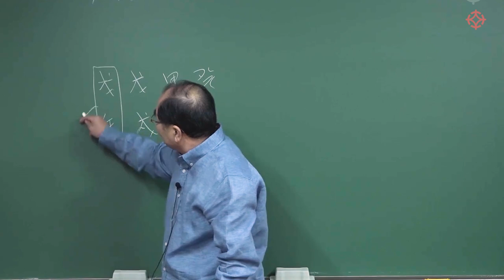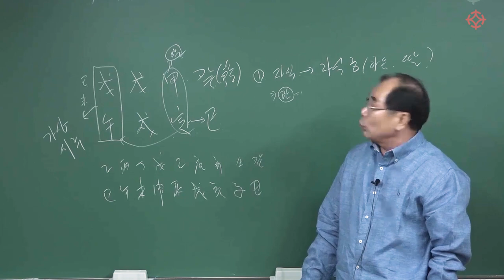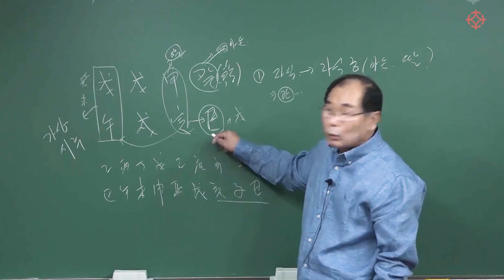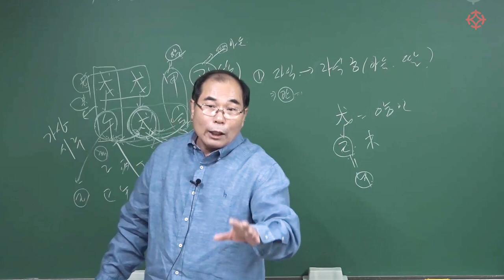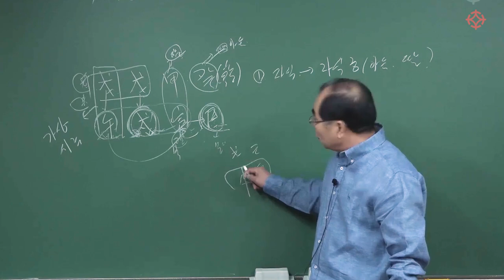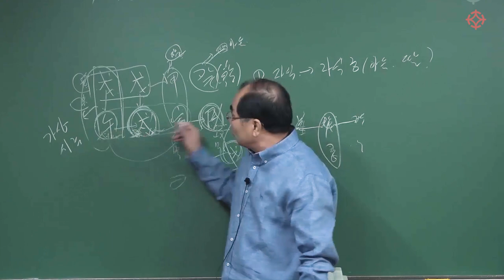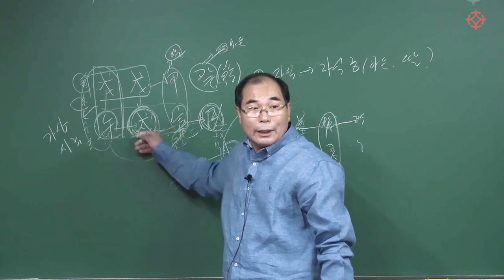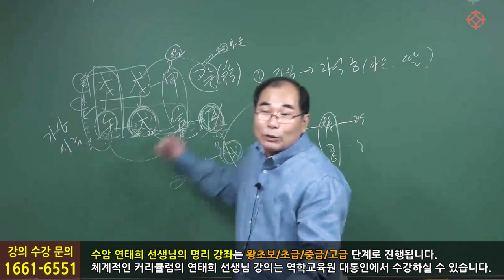태어난 시간 모를 때 사주로 태어난 시간 찾는 방법 - 수암 연태희 선생님 사주 명리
연태희 선생님의 사주 명리 강의는
왕초보 - 초급 - 중급 - 고급
단계별로 진행됩니다

체계적인 명리 강의로 기초부터 실전 감명까지
명리를 제대로 배워보세요!

수암 연태희 선생님의 사주 명리 강의 수강에 대한 문의는
역학교육원 대통인 전화 상담 받으실 수 있습니다